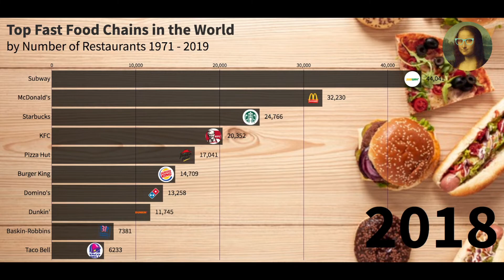Top Fast Food Chains in the World by Number of Restaurants 1971 - 2019